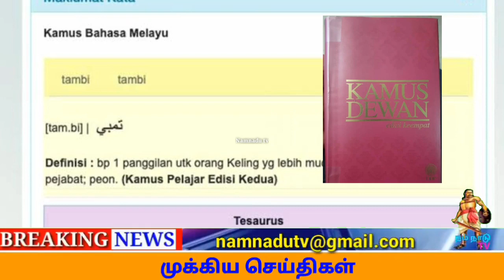பாலியல் தொந்தரவு! Amanah சட்டமன்ற உறுப்பினரிடம் விசாரணை | Malaysia breaking News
பாலியல் தொந்தரவு செய்ததாக 31 வயது பெண் ஒருவர் குற்றஞ்சாட்டியதைத் தொடர்ந்து அமனா கட்சியைச் சேர்ந்த சட்டமன்ற உறுப்பினரிடம் விசாரணை நடத்தப்பட்டதை போலீஸ் உறுதிப்படுத்தியது.அந்த அரசியல்வாதிக்கு எதிராக பாதிக்கப்பட்ட பெண் மார்ச் 16 ஆம் தேதியன்று சன்வே போலீஸ் நிலையத்தில் புகார் செய்துள்ளார் என சுபாங் ஜெயா மாவட்ட போலீஸ் தலைவர் அப்துல் காலிட் ஒத்மான் ( Abdul Khalid Othman ) இன்று உறுதிப்படுத்தினார் சன்வே பிரமிட்டில் உள்ள வர்த்தக தொகுதிக்கு அந்த அரசியல்வாதியுடன் மார்ச் 16 ஆம் தேதி இரவு மணி 8.40 அளவில் சென்றபோது தம்மை அவர் திடீரெனெ முறையற்ற வகையில் பிடிக்க முயன்றபோது தாம் அதனை தடுத்ததாக அப்பெண் தமது புகாரில் கூறியுள்ளார் அதன் பிறகும் வலுக்கட்டாயமாக மானப்பங்கப்படுத்தும் முயற்சியில் அந்த அரசியல்வாதி ஈடுபட்டதாக கடை உதவியாளராக வேலை செய்துவரும் அப்பெண் தமது புகாரில் குறிப்பிட்டுள்ளார்.அதோடு இந்த சம்பவம் குறித்து எவரிடமும் சொல்லக்கூடாது என அந்த அரசியல்வாதி தம்மை மிரட்டியிருந்ததாகவும் அப்பெண் கூறியிருந்தார்.குற்றவியல் சட்டத்தின் 354 ஆவது விதியின் கீழ் அந்த நபர் மீது  விசாரண மேற்கொள்ளபடுவதாக அப்துல் காலிட் ஒத்மான் உறுதிப்படுத்தினார்

👇VIDEO LINK